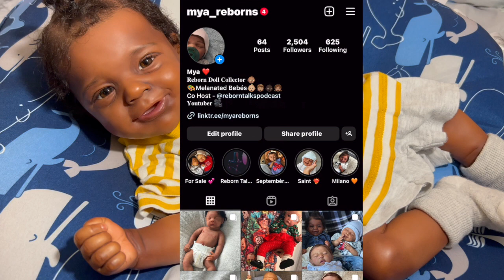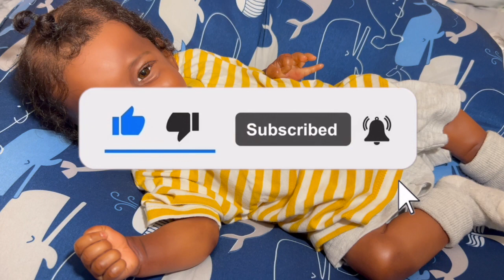Blank Kits Are Expensive! Reborn Discussion | Mya Reborns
Hello, in todays video I am changing my reborn baby doll Milano (Sunny by Joanna K) into a new outfit as he’s been in this one for a few months 😬 I also talk about how the prices for sole blank kits have skyrocketed & now costs so much.